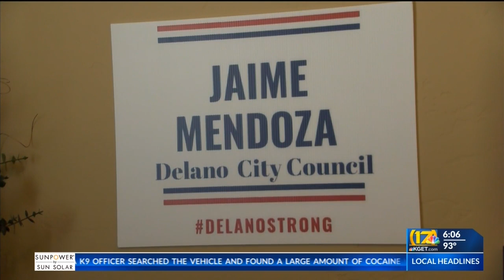Jaime Mendoza runs for Delano City Council, says he'll bring revenue to the city